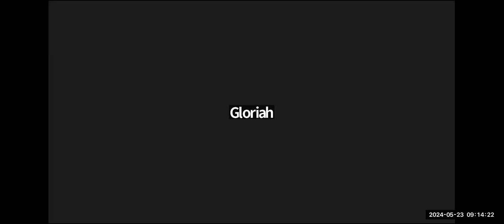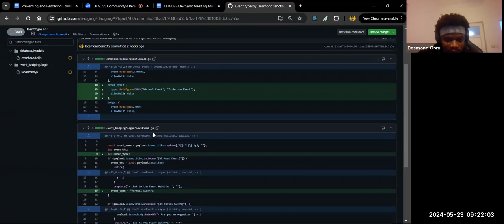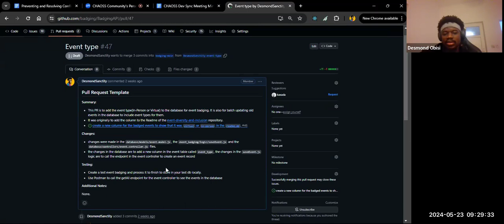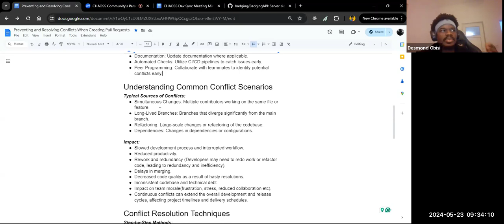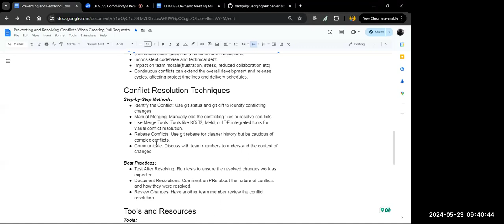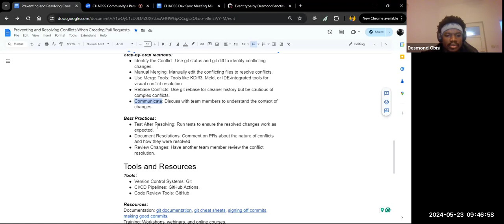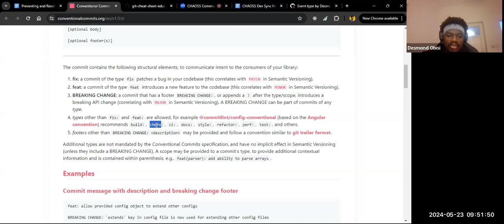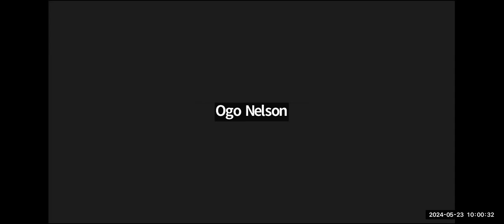CHAOSS Africa Developers Meeting, May 23, 2024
Minutes from this meeting can be found here: